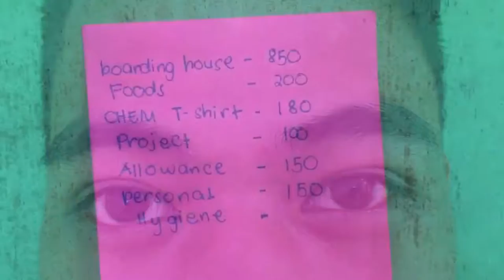CARAGA STATE UNIVERSITY 21st CENTURY SKILLS READY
Good Day Everyone this is our video presentation that shows the 21st century skills of Caraga State University students "CSUans"
THANK YOU AND MORE POWER 💪